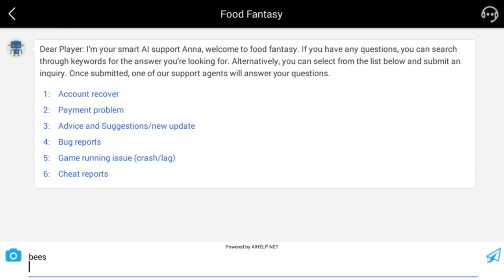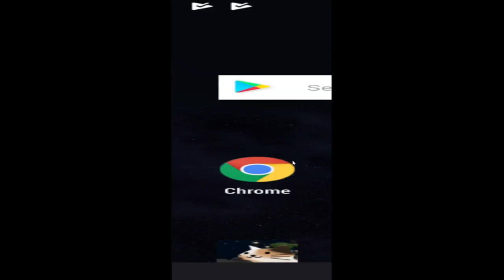Let's Play Food Fantasy (2) | Surprisingly Deep Restaurant Sim/ RPG?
iOS upload a 15-30 minute video almost every day!

Social